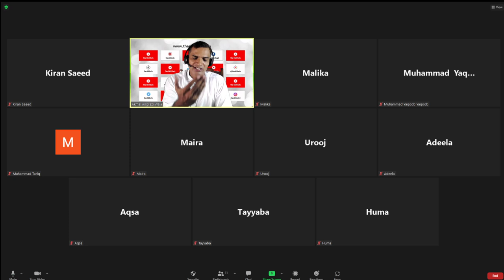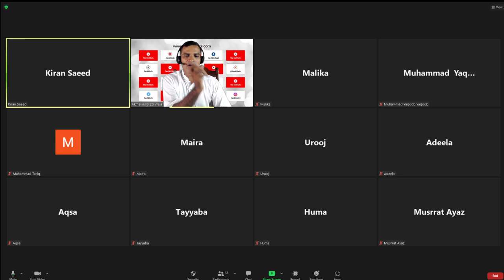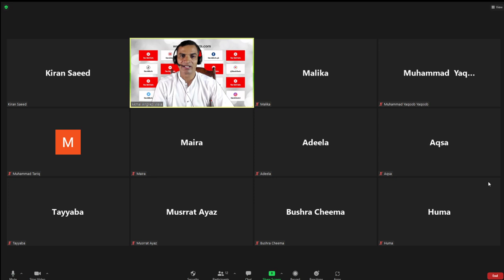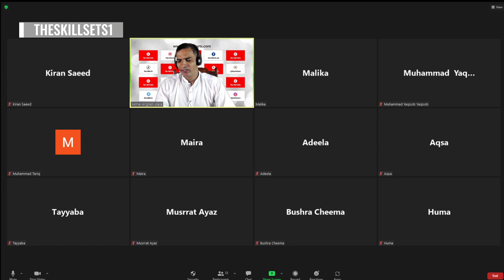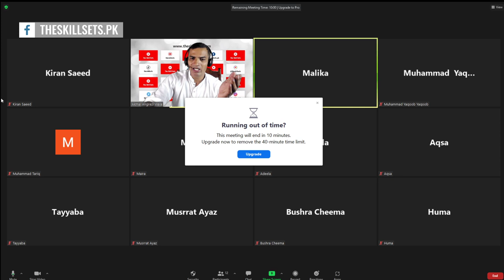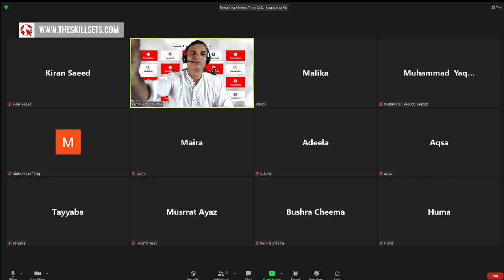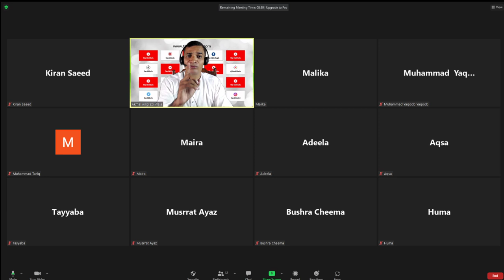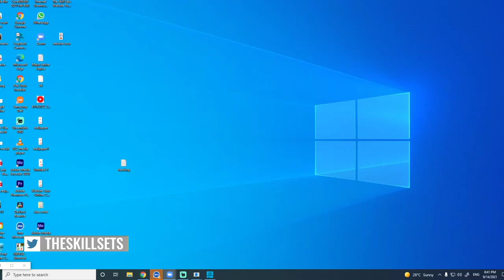1 of 2 First Time Spoken English Experiece of students with Akmal Angrezi Wala The Skill Sets